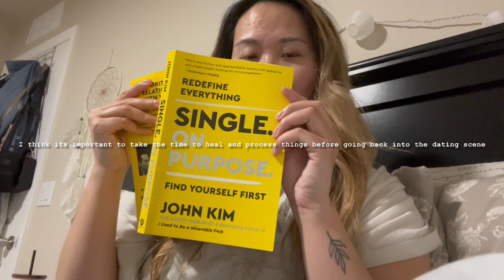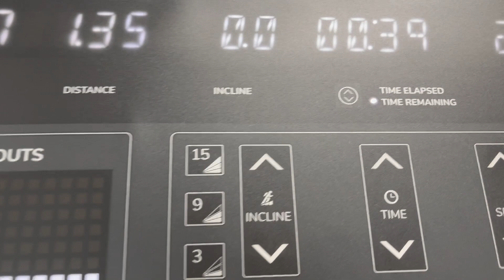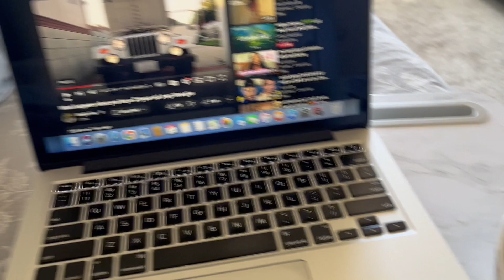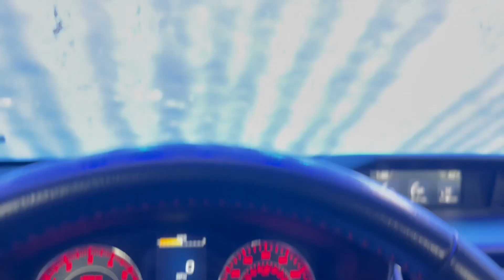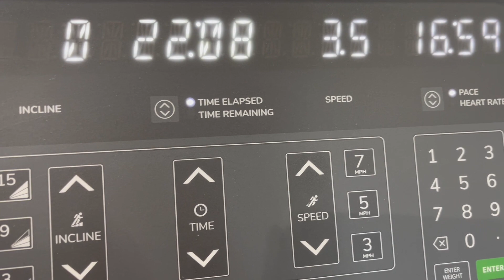The Last Dance in my 20s | End of An Era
In today's vlog, I will be sharing some fun moments from the month of Febuary. I will be showing you my gym sessions, dancing away the nerves before an interview, the books I've been reading, the Galentine gifts I got for my gals, and more. As always the books and all the products I mention in this vlog are not sponsored. I hope you all enjoy this monthly vlog!

•Song I'm dancing to is Pink Venom and BOOMBAYAH by BlackPink

•Video Created, Filmed, & Edit by: Ting (Megan) Li

Since I am making a comeback, please feel free to let me know what kind of videos you would like to see more of. Whether it be…

💆🏻‍♀️skin care and beauty insights
💄makeup tutorials
👗outfit ideas
💡life topics
📚book recommendations
📎work experiences
🥢food, lifestyle, & diet
✈️travel vlogs
🍿monthly vlogs
🎤singing covers
👜get ready with me videos!

I’d love to hear your feedback please and thank you!😊